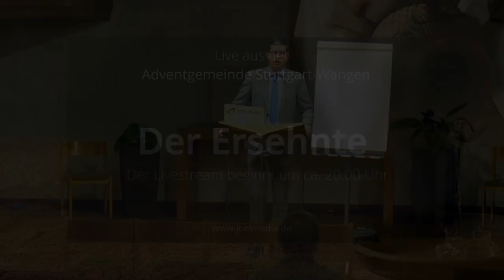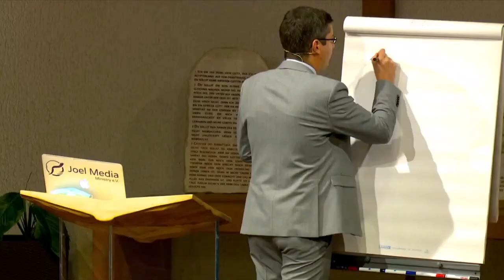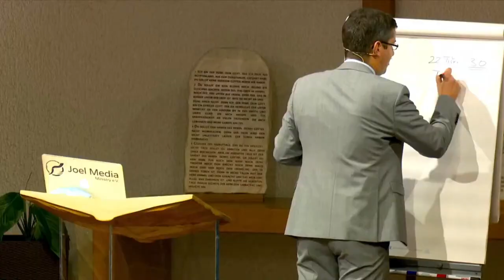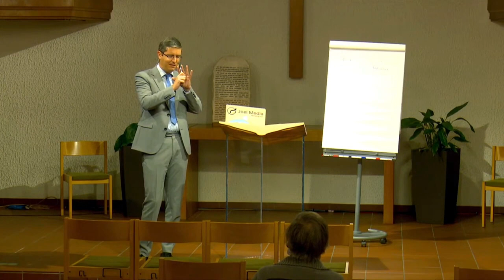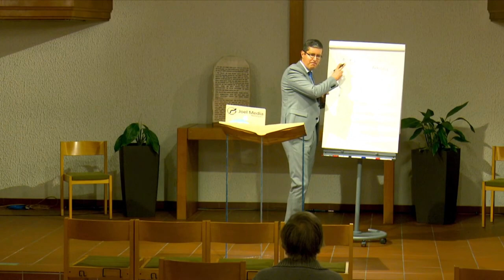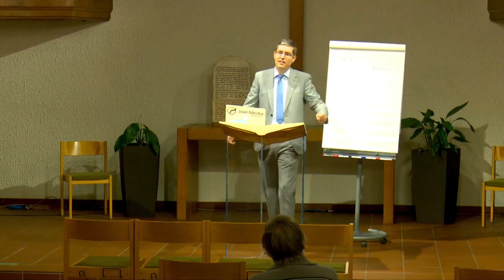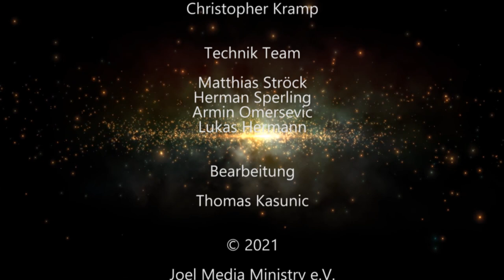Der Ersehnte: 197. „Wenn jemand dürstet“